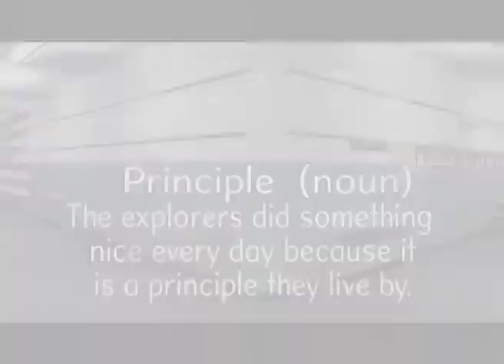What does Principle mean?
Finalist Greg Cox demonstrates what the explorers do to reinforce their principles.

About Project ED:

Each month Project ED will host open video contests for students and teachers to take a shot at turning topics from math, science, and English language arts into awesome, compelling videos. We hand you the idea and you run with it. Then we show it to the world and they get to see how creative and talented you are!

About Amplify:

Amplify is a new business dedicated to reimagining K-12 education by creating digital products and services that empower teachers, students and parents in new ways.